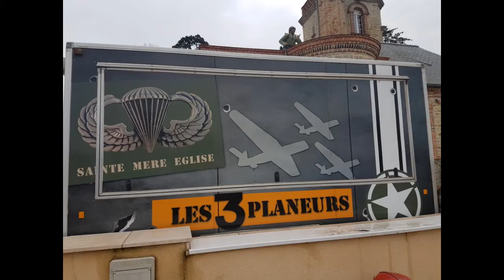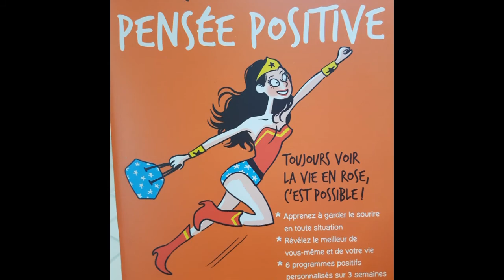J3 Normandie LP Caramélerie, Ste Mère l'Eglise et la pointe de Hoc